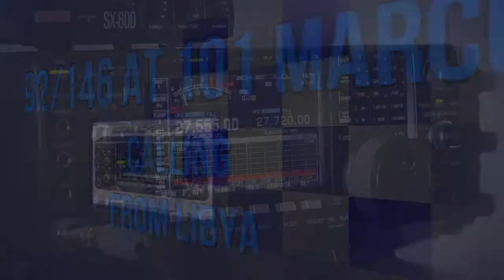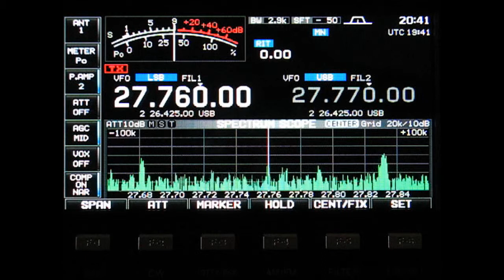92/146 AT 101 Marco - Libya - 21.05.2012 HD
92/146 AT 101 Marco transmitting from Libya.
Strong signal from him on my Sirio GainMaster and Icomo IC-7600.